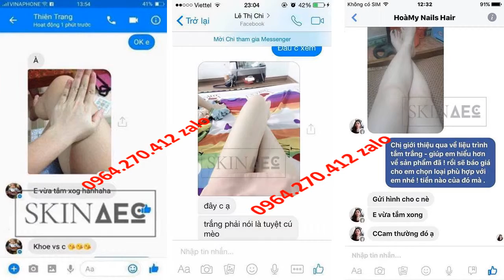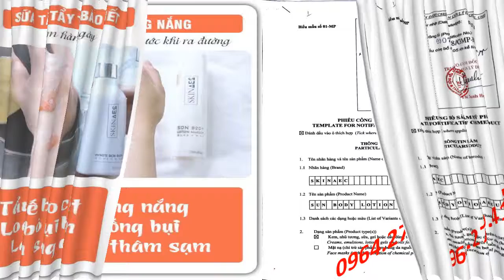Lê Dương Bảo Lâm Livestream Skin AEC 0964270412 Zalo